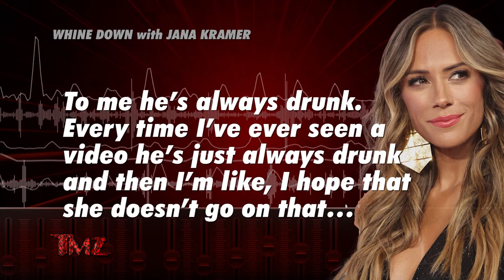TMZ On Demand: Jana Kramer Says Travis Kelce is Always Drunk 5/08/24